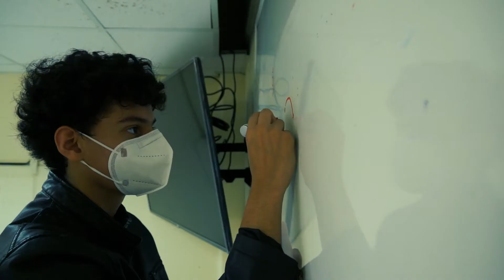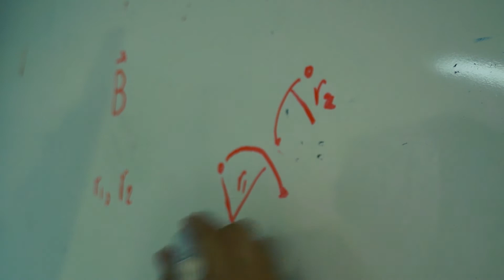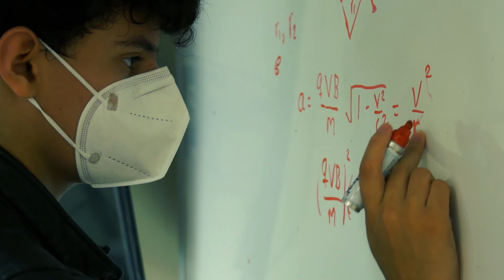Estudiante de la UAS representará a México en la Olimpiada Europea de Física 2022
Poniendo en alto el nombre de la máxima casa de estudios sinaloense, el alumno de la Preparatoria Emiliano Zapata de la Universidad Autónoma de Sinaloa (UAS), Édgar de Jesús León Martínez, integra la delegación mexicana que participará en la Olimpiada Europea de Física 2022 a celebrarse del 20 al 24 de mayo.